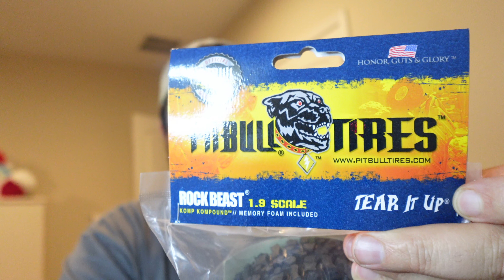SCX10III gets new tires! - Pitbull Rock Beast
I popped some Pitbull Tires Rock Beasts on my SCX10III and wanted to talk about how much I liked or didn't like them! They are in the Komp Kompound which is the second stickest compound from Pitbull RC - Alien is the stickiest. These tires come in different sizes but the size I got is a just a little smaller than the ones that came on the SCX10III from the factory, probably around the same size as what comes on the TRX4.

I also thought it would be fun to shoot the reviewing portions of this while I was actually out driving. I think it seems a little more natural than when I get back home and I can communicate what I'm thinking better in real time.

The Mic I'm using is a lot more directional than I thought it would be so if the camera is pointed away and I'm talking just ignore me because I'll be hard to hear anyway.